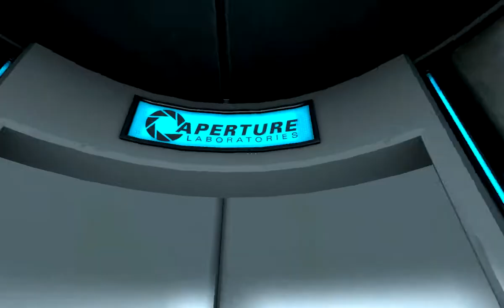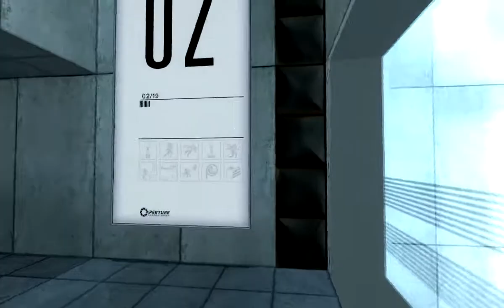Lets play Portal [Blind-HD] #1 - Der Anfang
Eine Geniale idee :D